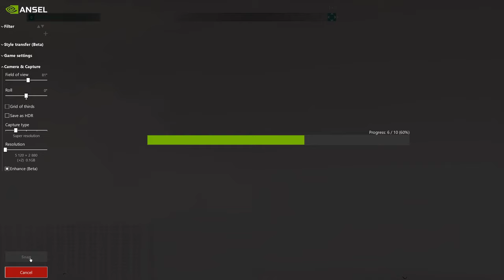Chernobylite (early access) (Ep. 2 – Day 1, Kopachi Village)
Welcome to my playthrough of Chernobylite, a survival-horror open-world game set in the zone around the Chernobyl disaster site. Made by The Farm 51, a Polish developer who made Get Even, another game I’ve played and was very impressed by. The version I’m currently playing is in early access. A roadmap released by the devs estimates it will be complete around the end of 2020.